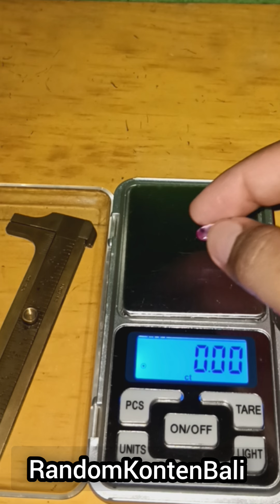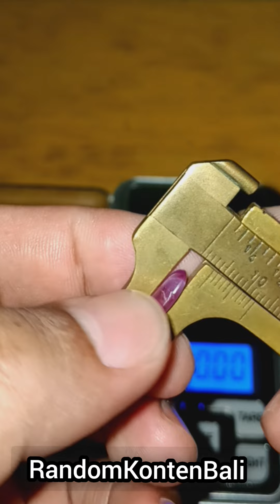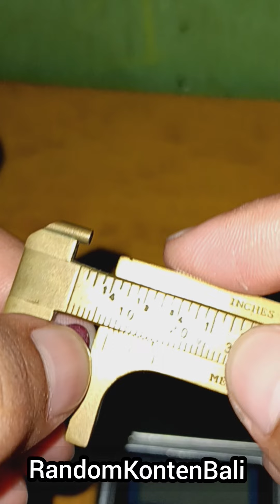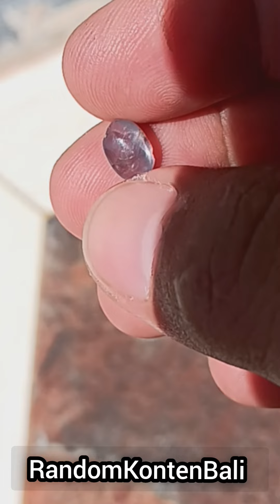SAPPHIRE MINION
Sapphire Mini mini,Minat Langsung DM Instagram RandomKontenBali.